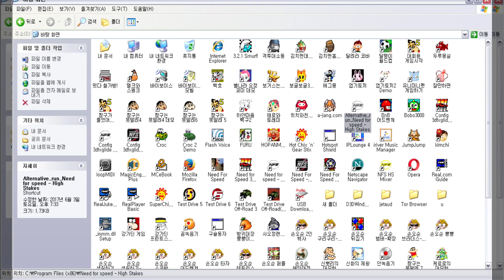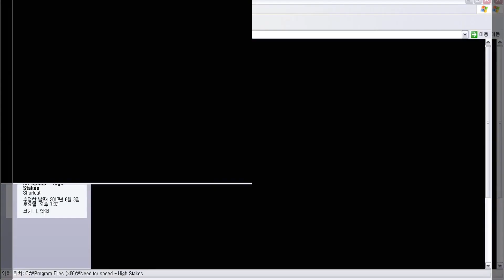니드포스피드: 하이스테이크 커리어 World Tour Circuit #1 플레이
코스 하나에 8바퀴씩 개지겨워